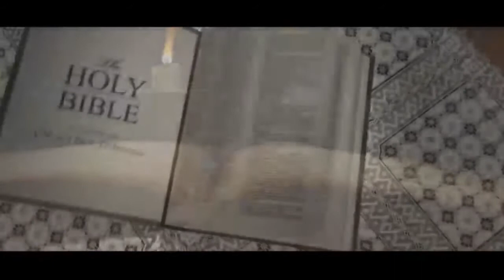Suvishesha Kathiroli 62. രക്ഷ പ്രാപിപ്പാൻ മനസ്സുണ്ടോ ?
Gospel Message by Fr.A.P Jacob Anjilimoottil